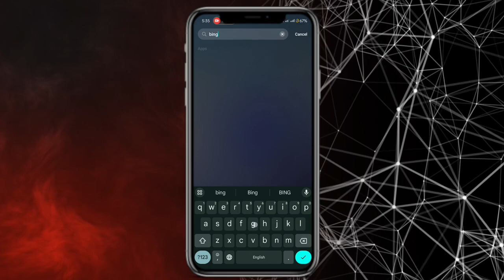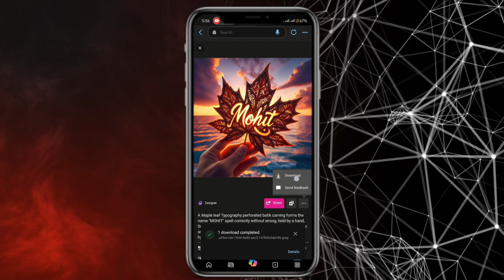3D Ai Dry leaf your name photo video reel Editing | new dry leaf name photo video reel Editing